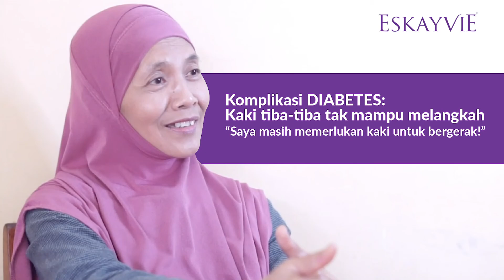"Komplikasi Diabetes : Kaki tiba-tiba tak mampu.." | PHYTAX | Eskayvie Malaysia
Komplikasi DIABETES: Kaki tiba-tiba tak mampu melangkah

"Saya masih memerlukan kaki untuk bergerak!"

- Puan Sharifah Binti Osman

Dengarkan pengalaman Puan Sharifah yang mengalami pelbagai komplikasi diabetes hingga mempengaruhi aktiviti seharian beliau. Syukur kini Puan Sharifah boleh menarik nafas lega.

Dengarkan pengalaman Puan Sharifah yang menghidapi

Tonton sekarang.